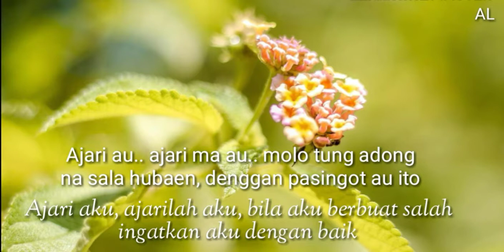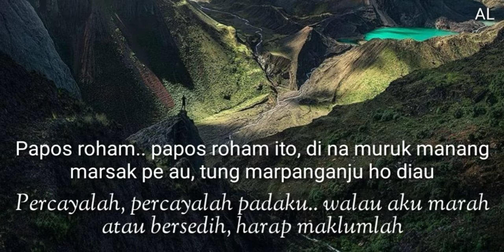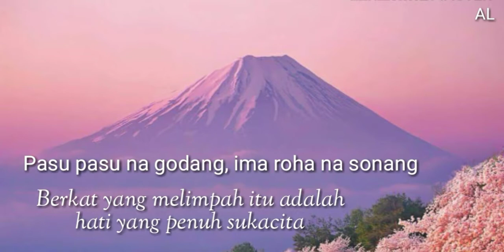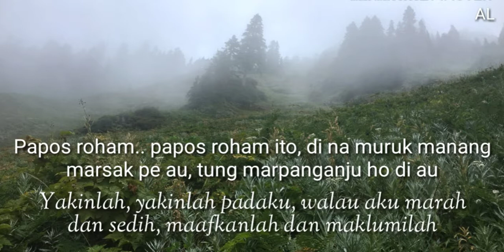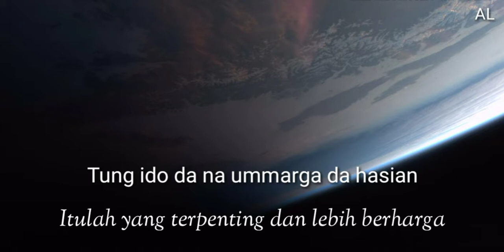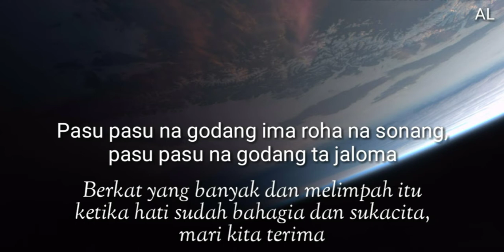Sada Songon Daini Aek (Lirik + Arti) Charles Simbolon & Rita Butar Butar - Lagu Batak Populer)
Sada Songon Daini Aek - Cipt. Lans Hutabarat
Sada Songon Daini Aek - Charles Simbolon & Rita Butar Butar
Duet Pop Batak

Dari Album : Rap Hita Nadua
Prod. : Columbia Record

Dicopy dari cassette tape (pita) original